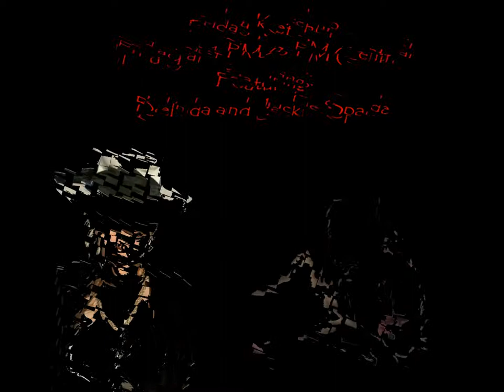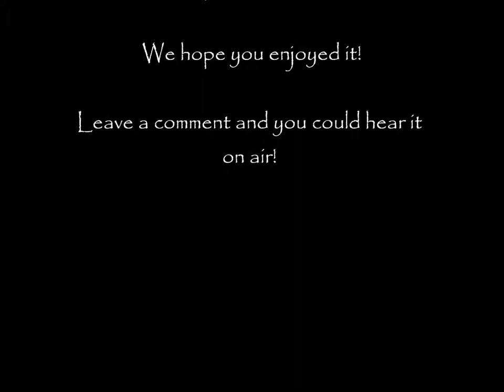PQRN's Friday Ketchup Part 6 Happy Happy Birthday Jackie Spade!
Welcome to Week 32! This week we celebrate Jackie Spade's birthday, Bathurst, Doctor Who, JesusWeen, and a few impressions to get you through the week. And much, much more! Listen, comment, and you could get a special shout out on the air from us, your lovely cohosts Belinda and Jackie Spade!

Join us every Friday at 4 PM/3 PM Central!